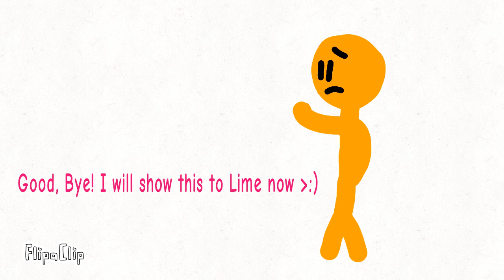Rose films...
I thought I uploaded this but I guess I didn't